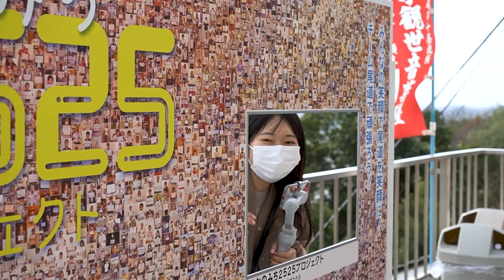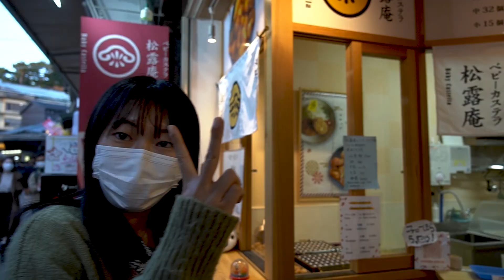Hadiahin gimbal smartphone ke pacar jepangku Anniversary 1 Tahun . Hobi kita sekarang sama.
momen yang saya tunggu tunggu telah tiba , anniversary 1 tahun saya menukar hadiah dengan miku san . saya menerima  jaket dari miku san .
maaf karena saya jarang upload dan terfokus pada instagram saya .
lihat terus kegiatan saya di instagram saya @faris_cinematic
selamat menonton semoga terihibur .